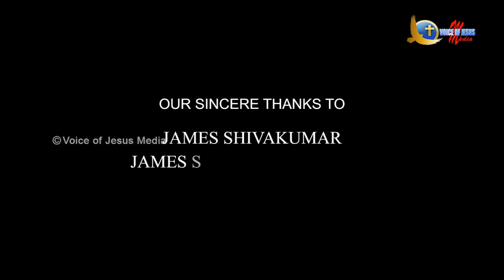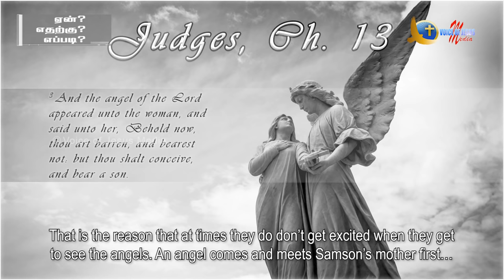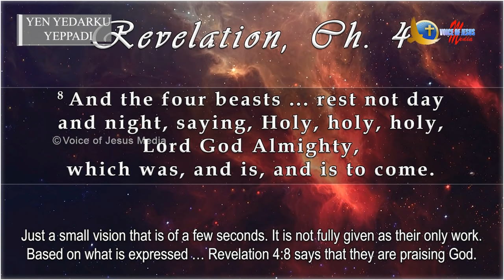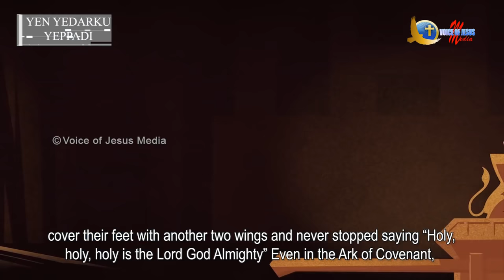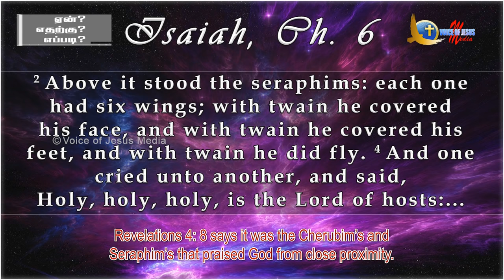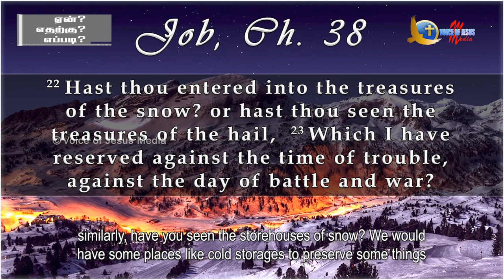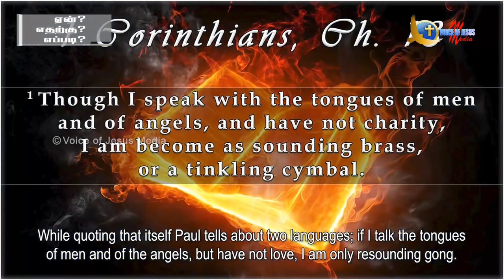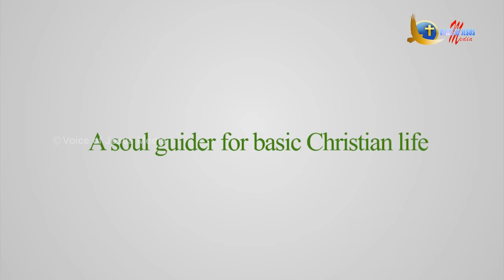🔵 Four Creatures of The Heaven (English subtitles)Talkshow| Bro.Vincent Selvakumaar.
Secrets About The Angels of God

LIGHT OF PROPHECY | Talk show with Bro. Vincent Selvakumaar every SUNDAY @ 09:00 PM IST.

Breaking the Seals with Bro. Vincent Mohankumar
Every Wednesday 09:00 pm IST

Revelation 4:6–8
Ox Eagle Man Lion